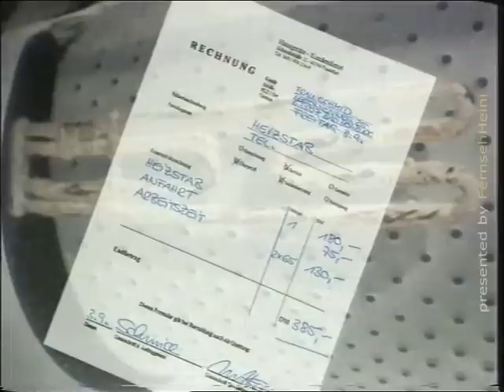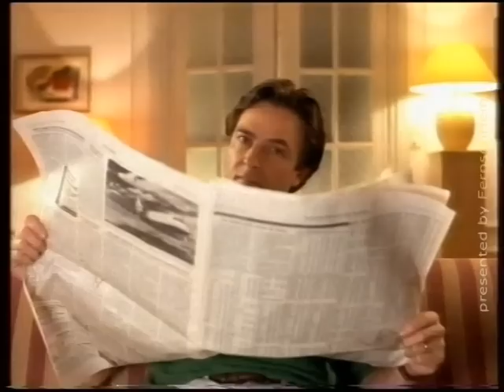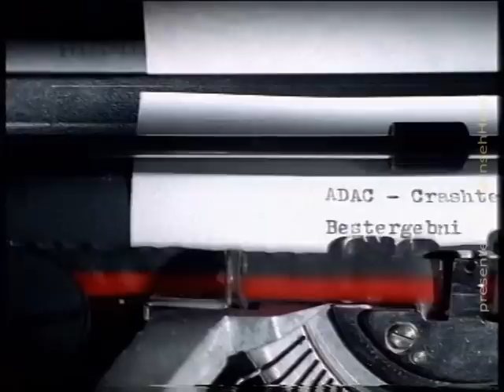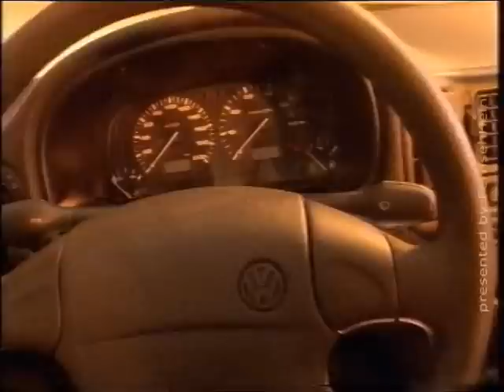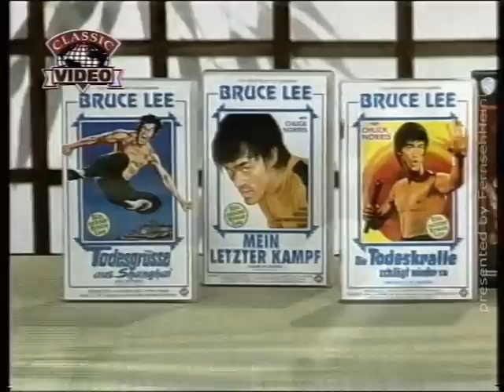Werbeblock - Pro7 - November 1994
Ein kleiner alter Webeblock von Pro7, gefunden auf einer alten VHS-Cassette.